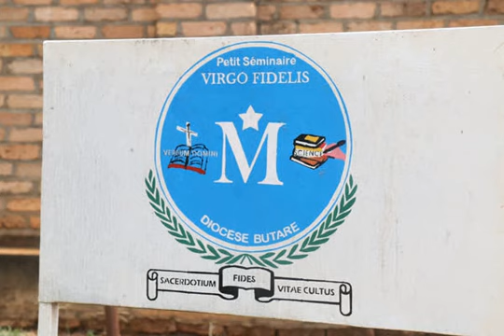Utwumve by Musoni Boniface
song from Petiti Seminaire virgo fidelis karubanda-Butare